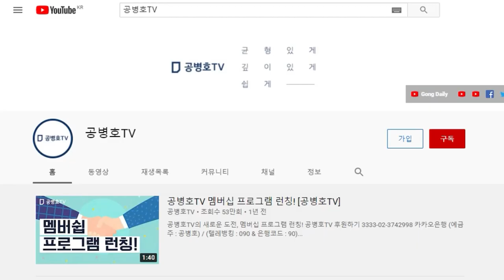책임, 신속하게 물어야 / 이태원 참사, 용산 경찰서장 대기발령 [공병호TV]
Bitcoin : 3MTW849AkP2ftLeSK2teZHMmzLu7Z83s9U